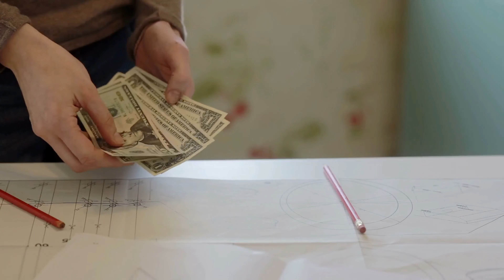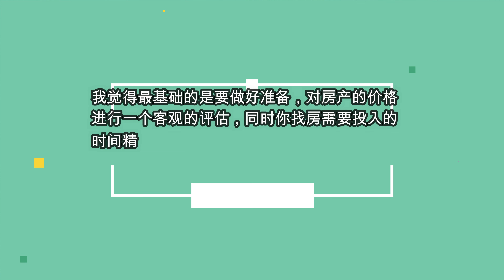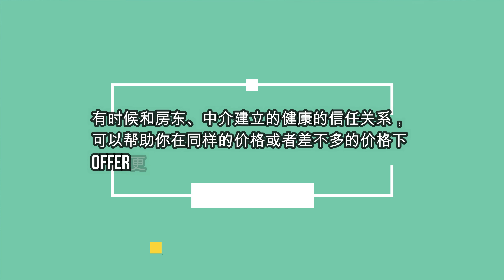欧洲投资买房：如何和房东中介谈价格？聊房产砍价的小故事和技巧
Hi Europa全法首个中法双语住房保险，点击链接线上模拟价格：

👍欧洲与中国商业业务可联系斑斑位于法国的商务咨询公司：The Kungfu Company，欧洲护肤品/保健品/婴儿食品全渠道供应链，中国公司出海欧洲一站式服务。

❤️希望能和世界聊个天，希望和你一起去看更广阔的世界。希望用最简单的大白话把法国生活、小白理财、定投基金、投资房产、获得被动收入的方法跟大家分享。

免责信息：本频道只代表个人投资创业理财观点，希望大家能独立思考，投资有风险。